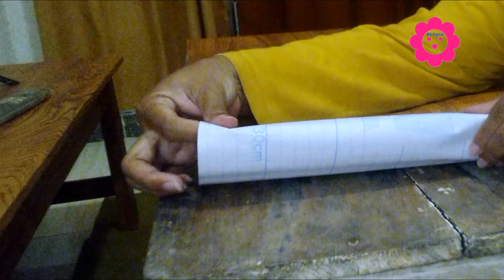TUTORIAL PASANG STIKER KAYU DI MEJA YANG SIKU-SIKU LENGKUNG